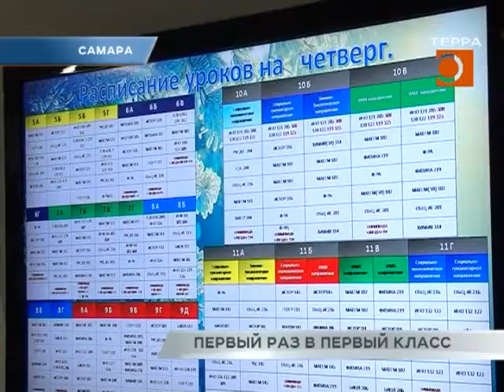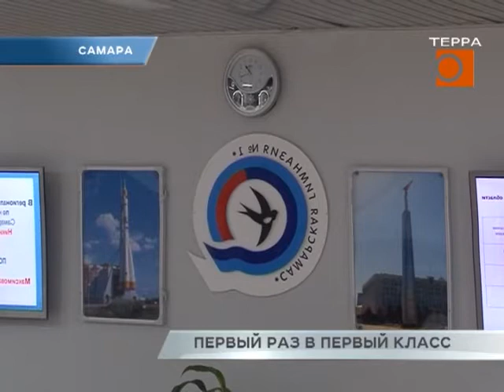15 декабря начнется запись в первый класс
Надежда на технику и реакцию. Уже 15 декабря начнется запись детей на поступление в самые престижные гимназии и колледжи Самары. Как уверяют чиновники, в этом году проблем быть не должно. Подробности в материале наших корреспондентов.